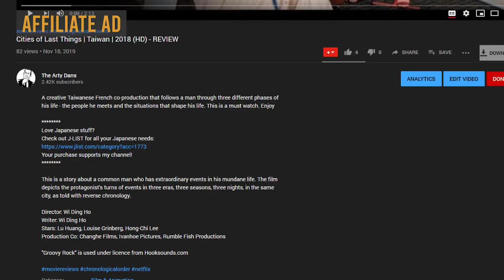A Witness Out Of The Blue | Hong Kong | 2019 (HD) - REVIEW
Who asked for another good thriller from Hong Kong? Well, they've delivered - with star power to boot. And a parrot. While A Witness Out Of The Blue might not have the best title, it certain does have a great story to keep you hooked and on the edge.

A Hong Kong crime thriller about a detective and a parrot.

Director: Chi Keung Fung
Stars: Louis Koo, Jacky Cai, Kai-Chung Cheung, Jessica Hester Hsuan
Production Co: Media Asia Films, One Cool Film Production, Sun Entertainment Culture

"Groovy Rock" is used under licence from Hooksounds.com